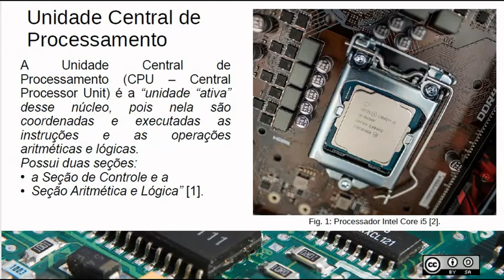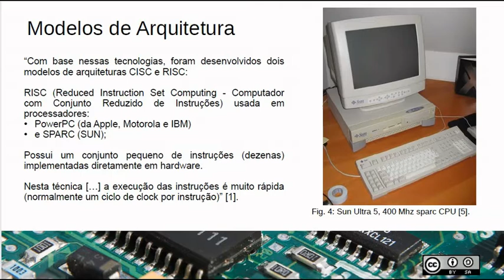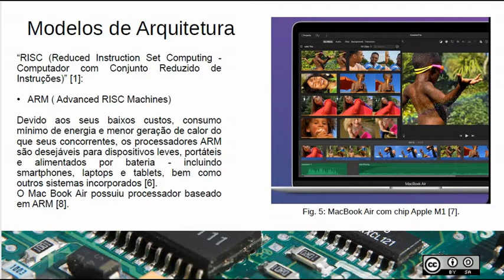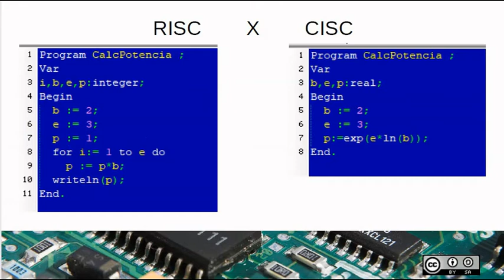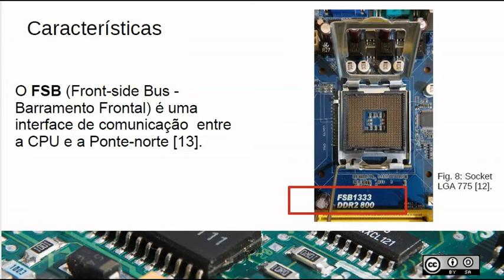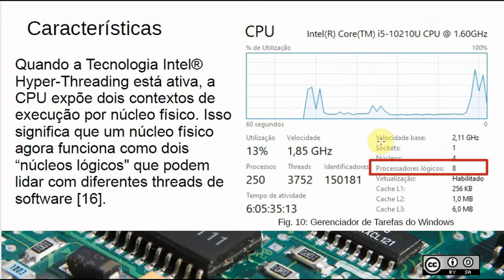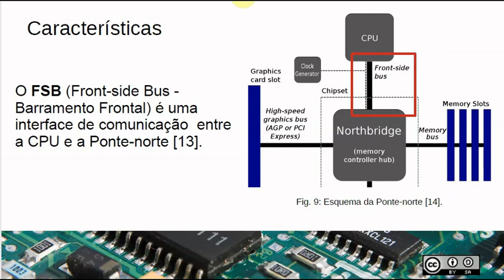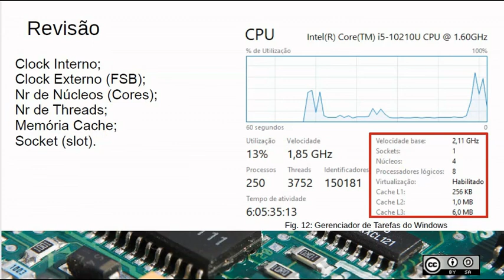04 - Unidade Central de Processamento (CPU)